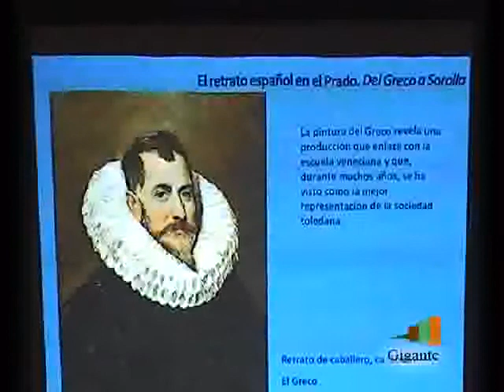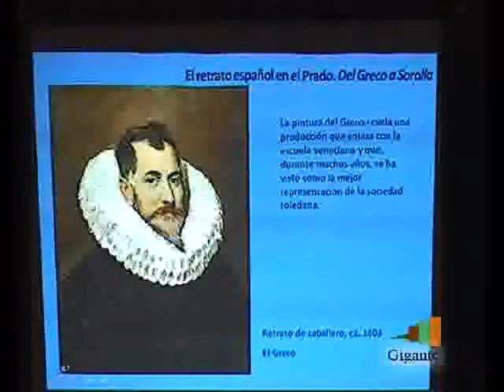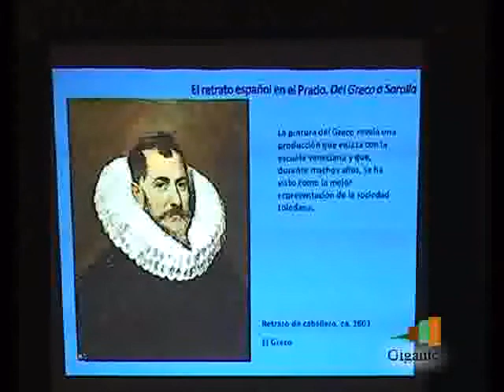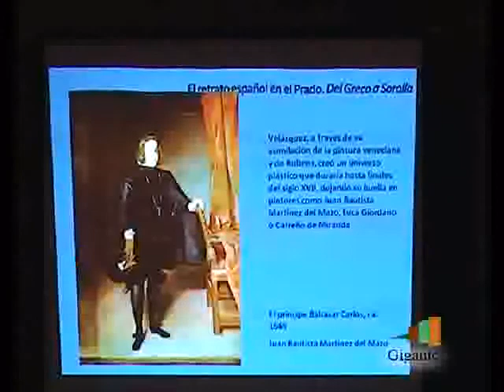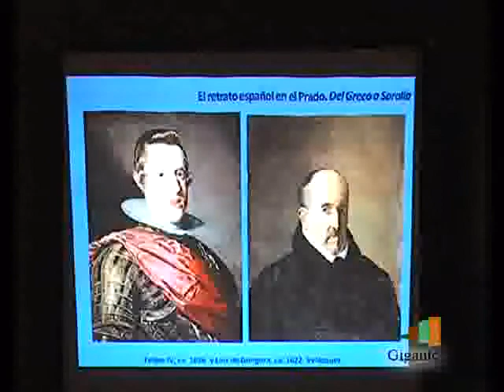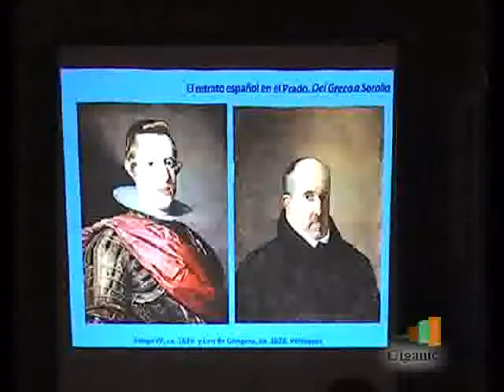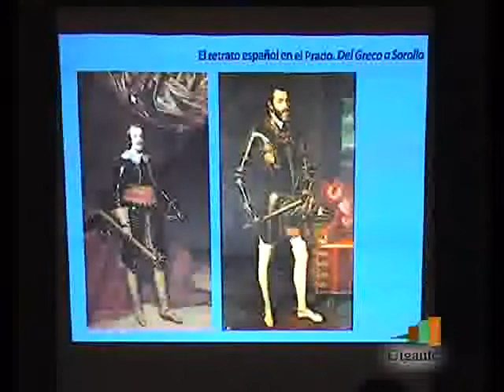Conferencia de Pablo Sabater en Puerto Santiago P3.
Radio & Tv Gigante estuvo presente en la Conferencia de Pablo Sabater que se llevo a cabo en el Museo del Pescador en Puerto de Santiago.
Radio & Tv Gigante con nuestra Cultura.